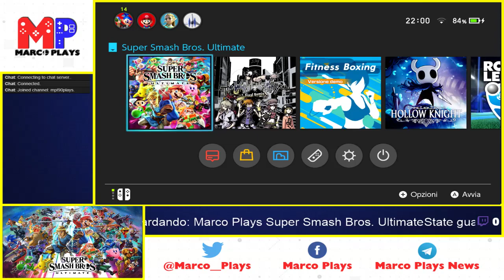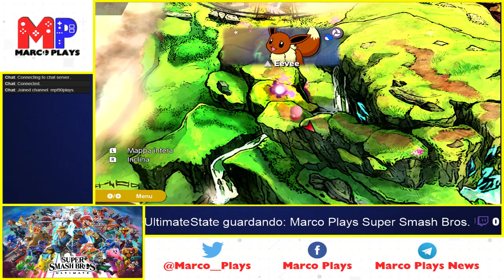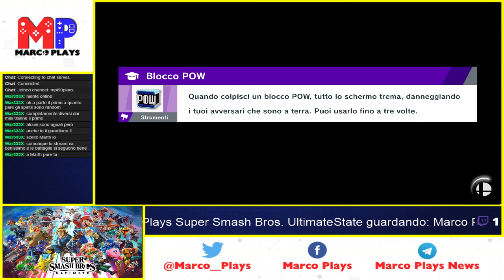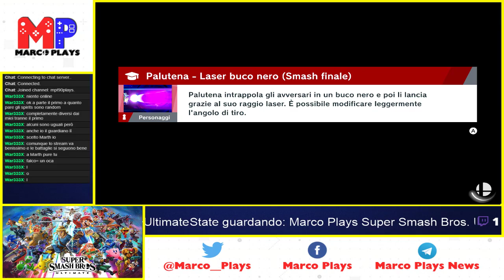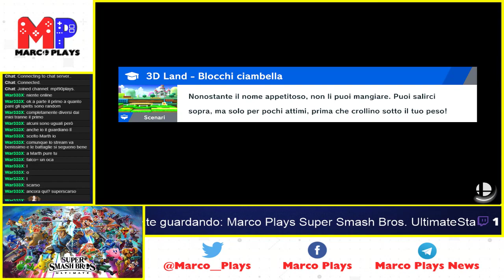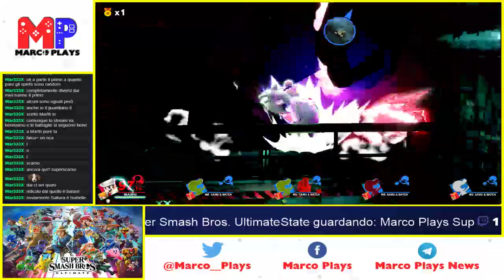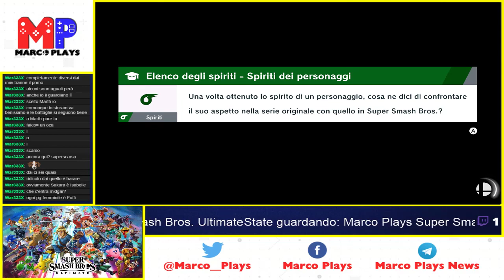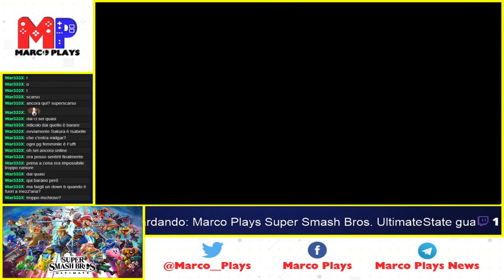La stella della speranza | Super Smash Bros. Ultimate #1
Il tempo è giunto, inizia Marco Plays Super Smash Bros. Ultimate!

Beh, Smash Bros. Ultimate è finalmente arrivato, e c'è la modalità storia "World of Light" (o Stella della Speranza, per noi italiani), con una bella mappa da scoprire e tanti scontri che ci aspettano. E, visto che è la prima puntata, niente di eccessivo, vero Alph? ...vero Alph?

Registrato via Nintendo Switch con Elgato Game Capture HD60 S